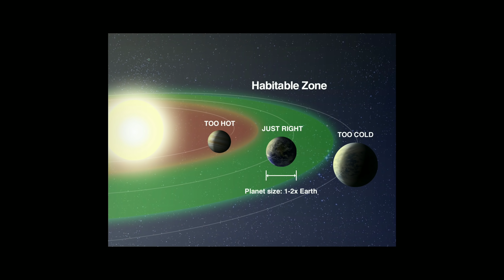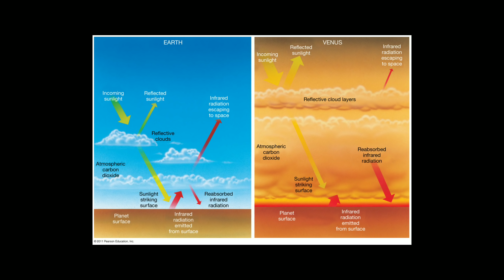ശുക്രൻ നരകമായത് ഇവിടെയും സംഭവിക്കാം !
സയൻസ് മാഗസിൻ നിങ്ങളുടെ വാട്സാപ്പിൽ ലഭിക്കുന്നതിനും ലൈവ് ചർച്ചകൾക്കും ജോയിൻ ചെയ്യാം .. - ഭൂമി പോലെ പണ്ട് ജലം നിറഞ്ഞിരുന്നു ഗ്രഹമാണ് ശുക്രൻ എന്ന് പറയാറുണ്ട്.  ശുക്രനിൽ സംഭവിച്ച കാര്യങ്ങൾ ഒക്കെ തന്നെ ഭൂമിയിൽ സംഭവിച്ചാൽ നമുക്ക് ജീവിക്കാൻ കഴിയില്ല..